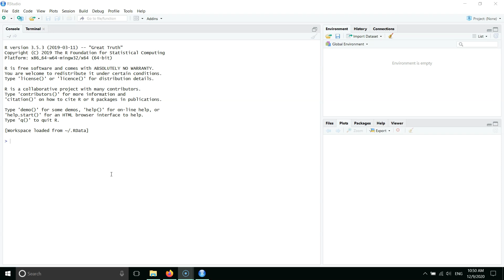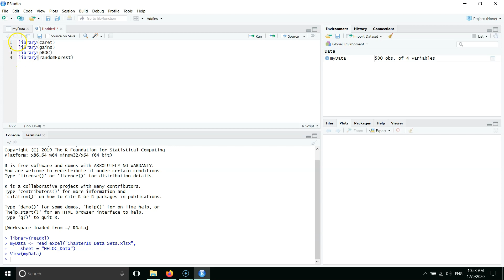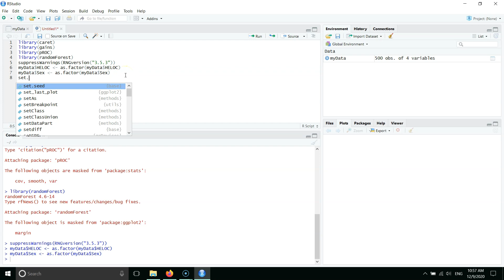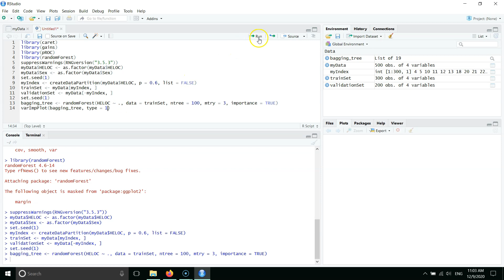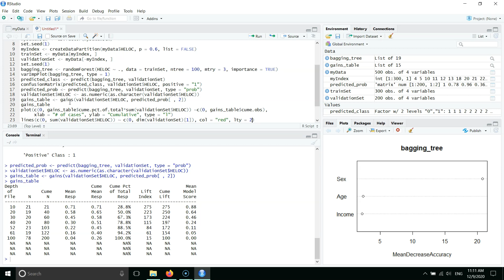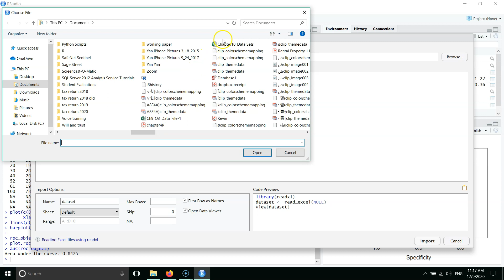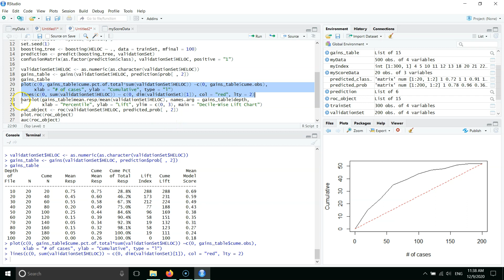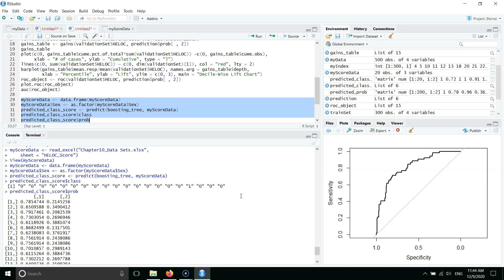Ensemble R Demo